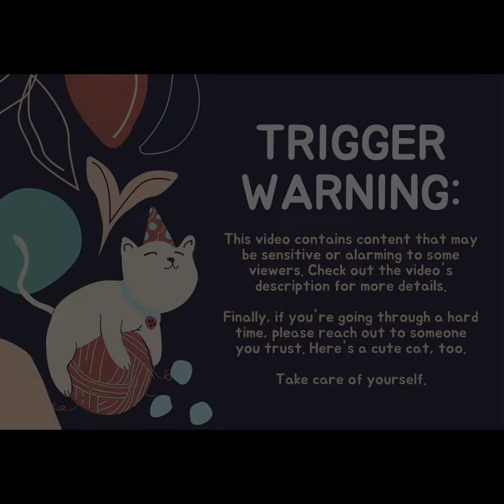BIGtalks Ep 4: Is it EVER okay to be **RACIST**?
Is it EVER okay to be RACIST? Seems obvious...but what about to kids? We're not crazy (or racist). Tune in to hear our full thoughts!

As always, thanks so much for being here.

TRIGGER WARNING:
This video contains content regarding mass shootings and other racist related incidents that may be sensitive to some viewers. Because of the nature of this episode, this content is scattered throughout the video, so if you wish to listen, please do so with caution. We hope that the content of this episode can benefit others, so we hope that you'll tune in. Take care of yourself.